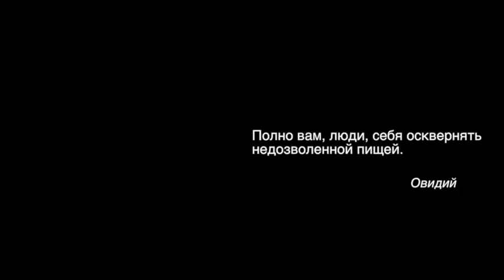Здоровое питание_1, Целебная Кулинария №70